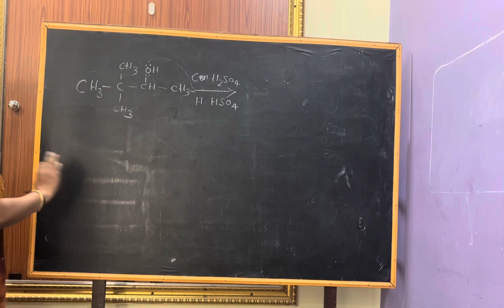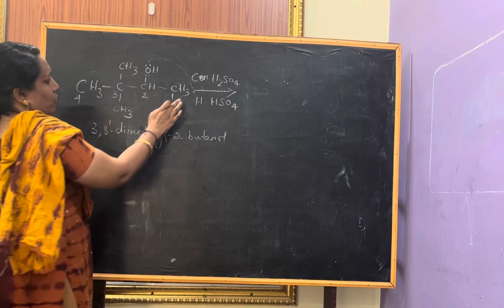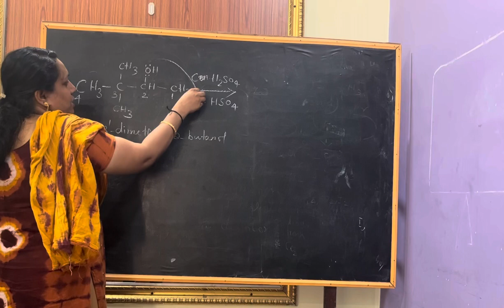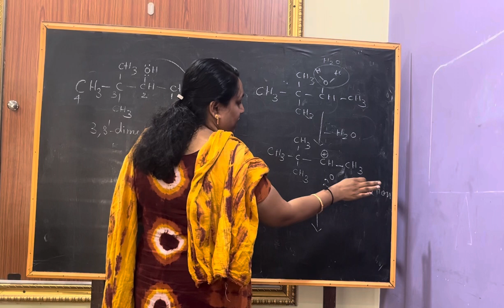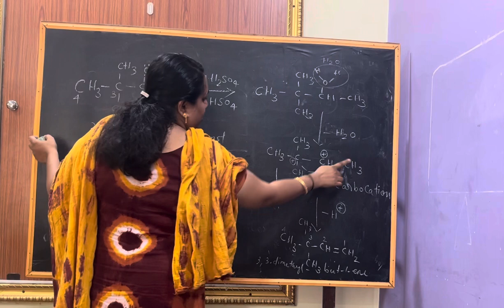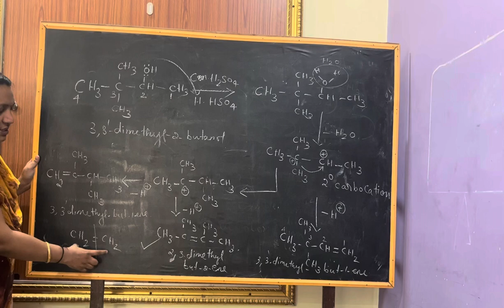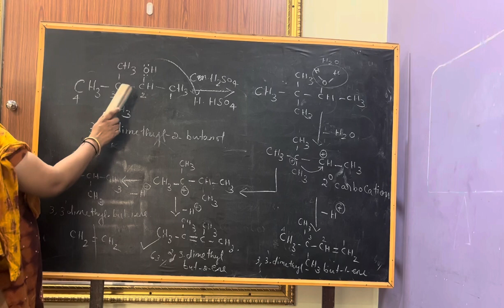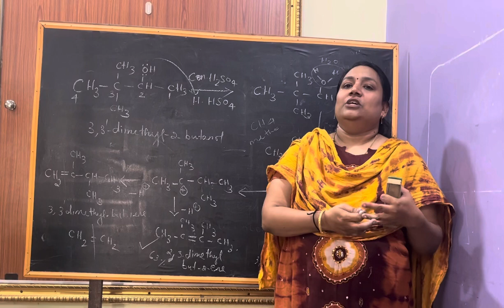30 December 2023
Sayzetff rule organic chemistry organic reactions and mechanism 12th chemistry alcohols#